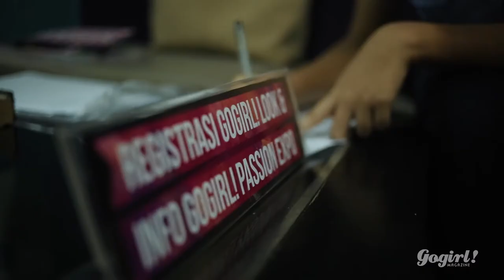Gogirl! Garage Sale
Kelewatan Gogirl! Garage Sale 28 Juli 2013 kemarin?
Berarti ngelewatin momen seru berburu sepatu, baju & aksesoris lucu yang superr murah di Redaksi Gogirl!.
Tapi tenang aja, bocorannya..kita bakal ngadain Gogirl! Garage Sale dalam waktu dekat! Pantau terus twitter @GogirlMagazine, biar nggak ketinggalan info tanggal Garage Sale-nya ya!
Oh ya, kalian juga bisa baca lengkap liputannya di Gogirl! September 2013